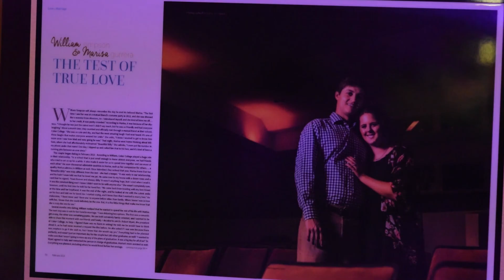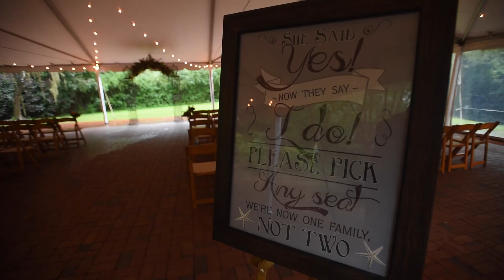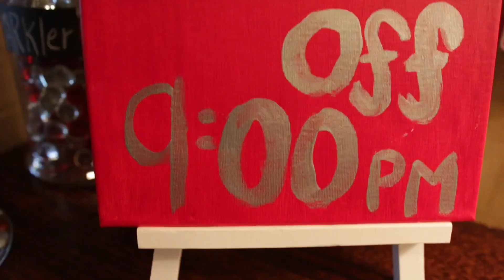The Millstone at Adam's Pond | Marisa & Billy Simpson | October 3rd, 2015